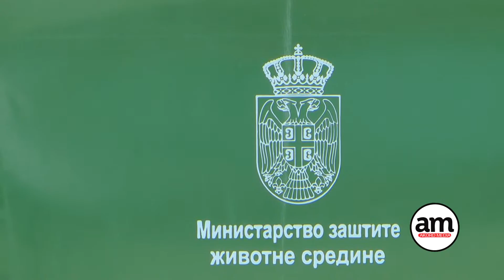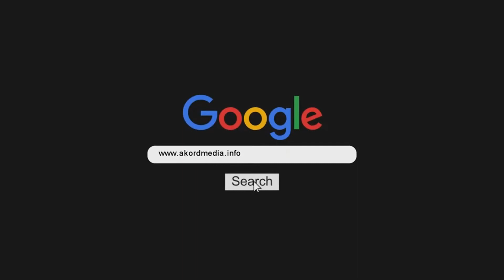Nišu dobio opremu za skladištenje i reciklažu otpada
Opremu je obezbedilo Ministarstvo zaštite životne sredine posle raspisanog Javnog poziva i izbora projekata kojim su aplicirale lokalne samouprave.